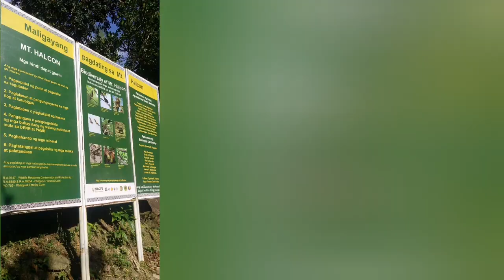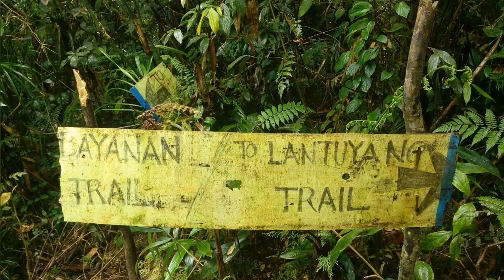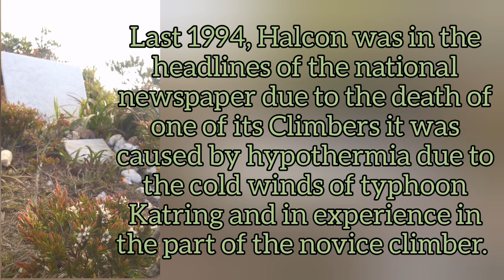Mt. Halcon: "Home to the indigenouse Alangan Mangyans"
Mount Halcon (Filipino: Bundok Halkon) and (Spanish: Monte Halcón) is a mountain located in the island of Mindoro in the Philippines. Its height of 2,586 metres (8,484 ft) makes it the 18th highest peak in the Philippines. Its steep slopes have earned it the reputation of being the most difficult mountain to climb in the country. The first documented ascent was made in 1906 by botanist Elmer Drew Merrill and a party of forestry and military personnel.

Mount Halcon is home to the indigenous Alangan Mangyans. Its thick vegetation contains much flora and fauna, including the critically endangered Mindoro bleeding-heart which is endemic to the area, and the stick insect Conlephasma enigma, which was first described in 2012.

The mountain was also the location of a possible World War II Japanese holdout. Isao Miyazawa found evidence that his comrade Captain Fumio Nakahara was living there in 1957.[6] Another search in 1977 was called off due to Miyazawa contracting malaria. In 1980, Miyazawa found Nakahara's hut, and the natives talked to him extensively about the foreigner. However, Nakahara himself has never been spotted.